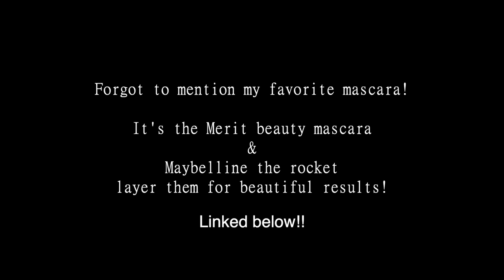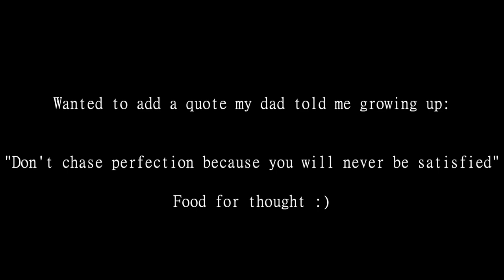Q&A: Answering all the hard to answer questions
ITEMS MENTIONED:
Merit Beauty Mascara
Maybelline the Rocket Mascara
Eva NYC Leave in
Kerastase Leave in
Alo yoga sweatpants